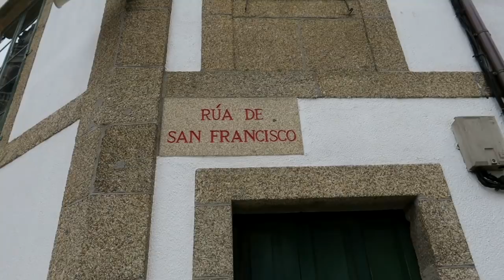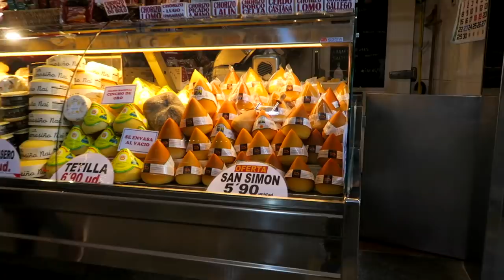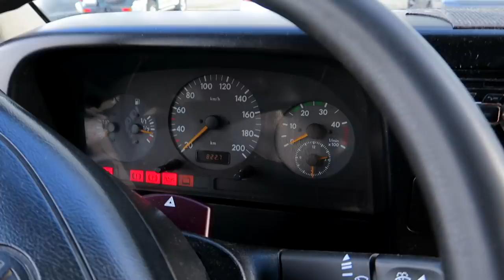VLOG Z SANTIAGO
📣  Opis odcinka:
Przeskakujemy z Portugalii od razu do Santiago de Compostela w hiszpańskiej Galicji. Vlogi z drogi potrzebują więcej czasu na edycje, dlatego żeby nie spowalniać zdecydowaliśmy się kontynuować przygody z podróży na bieżąco, a do filmów z Camino jeszcze wrócimy (pod koniec maja).
I tak, w tym odcinku zobaczycie katedrę w Santiago de Compostela, wielkie kadzidło botafumeiro, kilka ciekawostek kulinarnych  i pod koniec wrócimy do Porto gdzie zaparkowaliśmy naszego vana.
miłego oglądania 😘

🎥 Sprzęt jakim nagrywamy:
Canon G5X